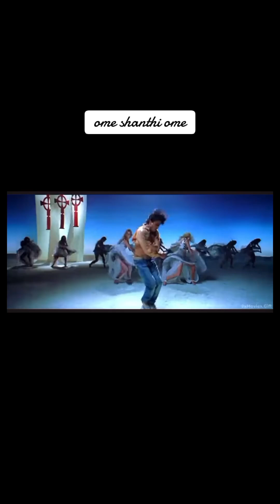20 August 2024